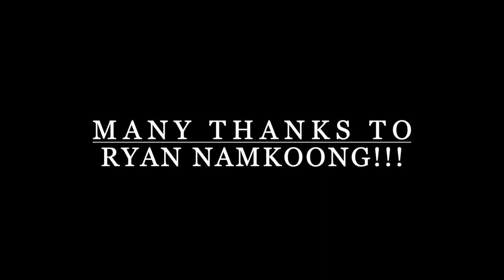ACDA Connecting With The World: Episode 3 - South Korea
The American Choral Directors Association proudly presents the third episode in a series of online discussions with choral leaders from around the world. This episode features conductors from South Korea: Hakwon Yoon, Shinhwa Park, Heechurl Kim, Euijoong Yoon, and Hyowon Woo. In this episode, our guest panelists from South Korea address the current state of choral music in their country with ACDA Executive Director, Dr. Tim Sharp and the Chair of ACDA International Activities, Dr. T. J. Harper.

0:46 Greetings & Introductions
5:10 All Will Be Fine by Byung Hee Oh; performed by The National Chorus of Korea; Euijoon Yoon - Conductor
10:07 How are you doing during the current health crisis
10:38 Hakwon Yoon
13:30 Shinhwa Park
15:26 Heechurl Kim
16:11 Euijoong Yoon
17:26 Hyowon Woo
18:12 Psychological & Emotional Health
20:49 Strategies & How to keep Singers Engaged
27:23 Self-Care for Conductors
30:33 Programming & Repertoire
36:20 New Compositions & Commissions
38:37 Hope for South Korea
44:28 Plans for 2021 (E. Chang)
48:23 Challenges to restarting rehearsals (S. Jung)
55:44 Perspective on Virtual Choir (A. Cho)
59:58 Recommended Korean Choral Repertoire for US Choirs (S. Kim)
1:05:09 Strategies for Professional & Amateur Choirs (J. Jun)
1:11:33 Alleluia by Alejandro Consolacion II; Ansan City Choir; Shinhwa Park - Conductor
1:15:27 Past Life Melodies by Sarah Hopkins; Gwacheon Women's Choir; Heechurl Kim - Conductor
1:19:48 Mae-Na-Ri by Hyowon Woo; Incheon City Chorale; Hakwon Yoon - Conductor